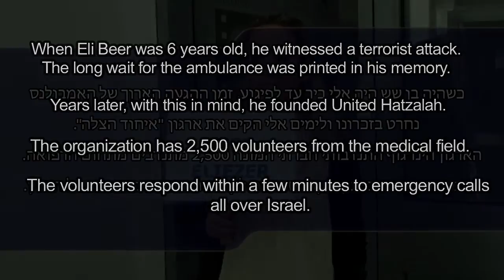Eli Beer wins El Al's Hanukkah Miracle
El Al surprises Eli Beer with a Hankuah Prize on his way back from a trip in New York.